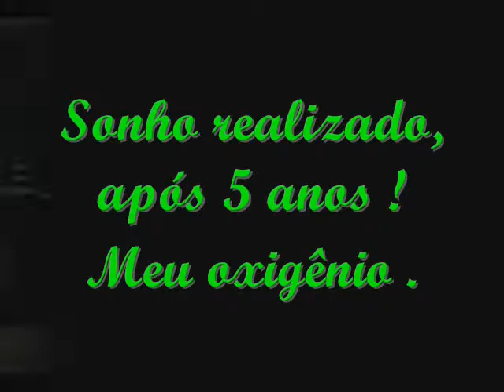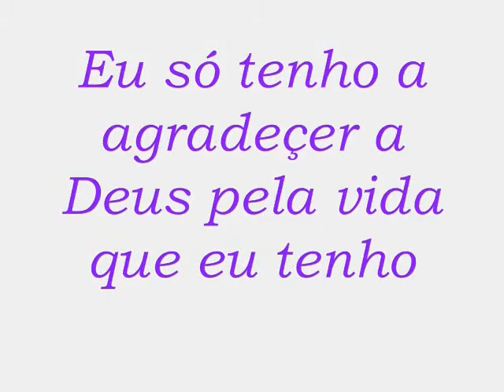Karol, 15 anos.